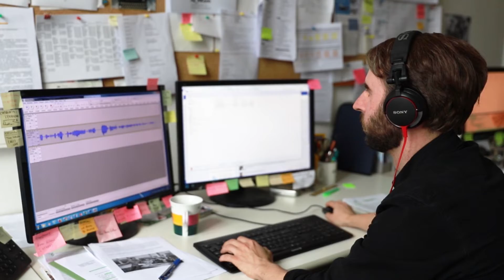1Tag1Takeover: Matthias Fejes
In der Reihe "1Tag1Takeover" stellen sich die Mitarbeiter bei Instagram bzw. Snapchat in der Story vor (eigener Account erforderlich). Video: Lili Hofmann